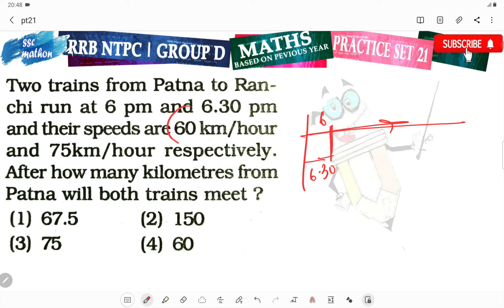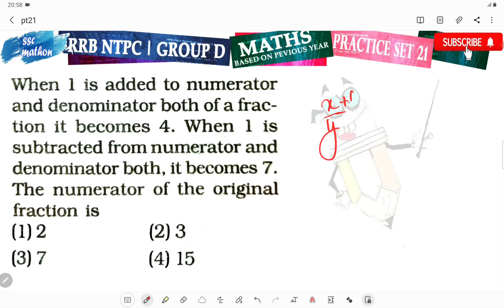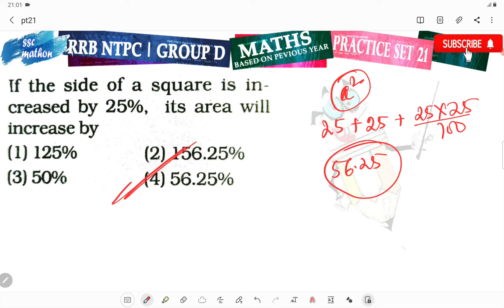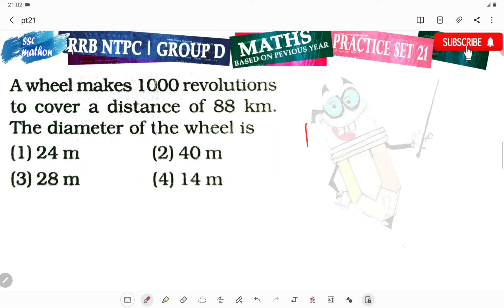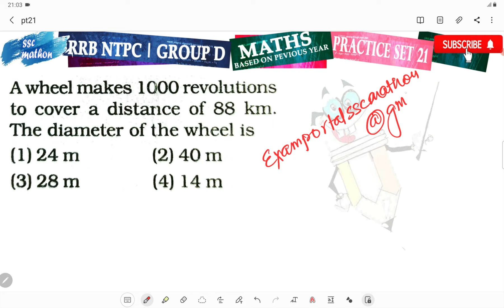practice test math 21 | RRB NTPC | GROUP D (Based on previous year) by S2 sir